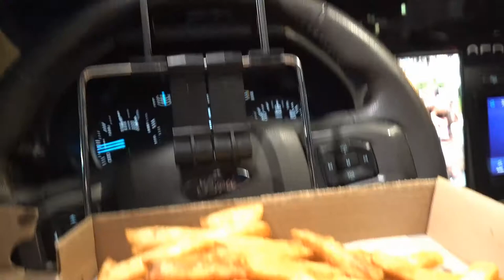PA274 Marley's Pub Wood Fired Pizza Putnam CT